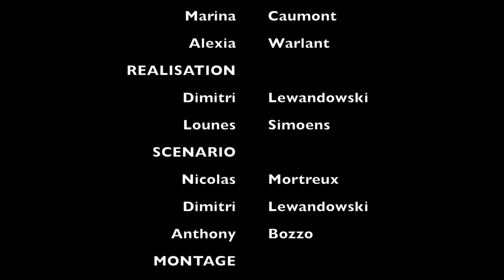Le prix à payer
Thème de l'année: La Vengeance.
Groupe: Dimitri Lewandowski, Anthony Bozzo, Nicolas Mortreux